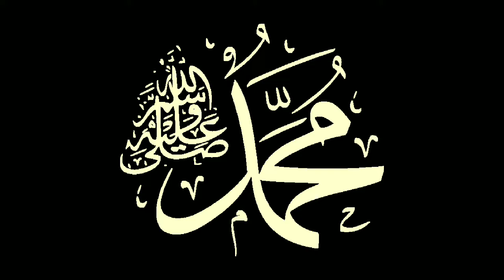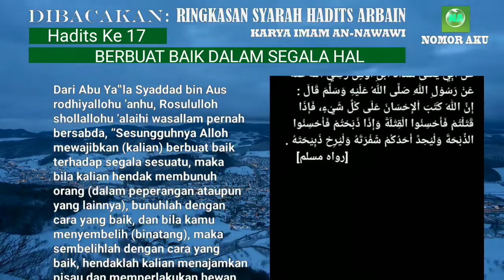BERBUAT BAIK DALAM SEGALA HAL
Hadis "Berbuat Baik dalam Segala Hal" mengajarkan bahwa manusia harus selalu berusaha berbuat baik dalam semua hal yang dikerjakan, baik itu dalam perkataan, perbuatan, atau bahkan dalam kecil-kecil hal sekalipun. Dalam hadis ini, Rasulullah Shallallahu 'Alaihi Wa'sallam menjelaskan bahwa Allah Subhanahu Wa Ta'ala mencintai hamba-Nya yang selalu berusaha untuk berbuat baik, bahkan dalam hal yang kecil sekalipun. Oleh karena itu, sebagai umat Muslim, kita harus berusaha untuk senantiasa berbuat baik dalam segala hal yang kita lakukan.

Ringkasan Syarah Hadits Arbain An-Nawawi, Hadits ke 17, BERBUAT BAIK DALAM SEGALA HAL

Bismillahirrahmanirrahim.

Dibacakan:
Ringkasan Syarah Hadits
'Arbain An-Nawawi'

Berikut ini 42 hadits yang dihimpun ke dalam Kitab Hadits Arbain:
Hadits Arbain (11): Tinggalkan yang Meragukan, Ambil yang Meyakinkan
Hadits Arba’in (12): Meninggalkan Yang Tak Bermanfaat
Hadits Arbain (13) : Cinta yang Menyempurnakan Iman
Hadits Arbain (14): Keharaman Menumpahkan Darah Muslim
Hadits Arbain (15): Indikator Iman kepada Allah dan Hari Akhir
Hadits Arba’in (16): Menahan Amarah
Hadits Arba’in (17): Perintah Berbuat Ihsan terhadap Segala Sesuatu
Hadits Arba’in (18) : Kebaikan Menghapus Kesalahan
Hadits Arba’in (19): Jagalah Allah! Dia Akan Menjagamu
Hadits Arbain (20): Malu Sebagai Akhlak Terpuji
Hadits ‘Arba’in (21): Iman Beriring Istikamah
Hadits ‘Arba’in (22): Menjaga Ibadah Wajib Berbuah Surga
Hadits Arbain (23): Bersuci, Shalat, Sedekah, Sabar, dan al-Qur’an
Hadits Arbain (24): Janganlah Kalian Saling Menzalimi
Hadits Arbain (25): Yang Kaya dan Miskin, Semua Bisa Bersedekah
Hadits Arbain (26): Bersedekah Setiap Hari, Tidak Berat!
Hadits Arbain (27): Mintalah Fatwa kepada Hatimu
Hadits Arbain (28): Pegang Teguh Sunnah dan Jauhi Perselisihan
Hadits Arbain (29): Masuk Surga, Jauh dari Neraka
Hadits Arbain (30): Hak-Hak Allah
Hadits Arbain (32): Semua Bentuk Bahaya Dilarang
Hadits Arbain (33): Pembuktian Penuntut dan Sumpah Terdakwa
Hadits Arbain (34): Mengubah dan Mengingkari Kemungkaran
Hadits Arbain (35): Jadilah Hamba Allah yang Bersaudara
Hadits Arbain (36): 5 Kebaikan Ini Dibalas Kebaikan Dunia dan Akhirat
Hadits Arbain (37): 1 Kebaikan Dibalas 10 hingga 700 Kali Lipat
Hadits Arbain (38): Peringatan bagi Orang yang Memusuhi Kekasih Allah SWT
Hadits Arbain (39): Perkara yang Tiada Dosanya
Hadits Arbain (40): Jadilah seperti Orang Asing, Jangan Tunggu Besok!
Hadits Arbain (41): Jauhi Hawa Nafsu, Ikuti Syariat Allah Subhanahu Wa Ta'alla
Hadits Arbain (42): Jika Dosamu Setinggi Langit, Baca Hadits Ini